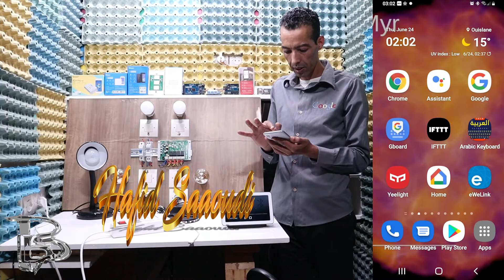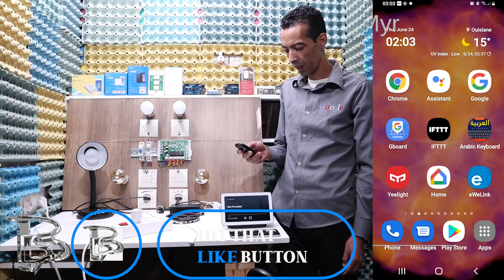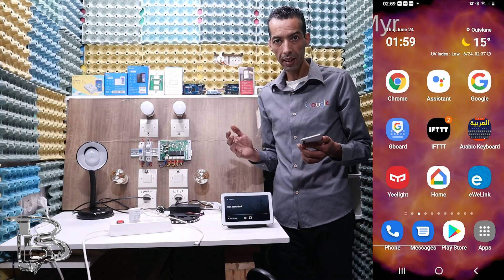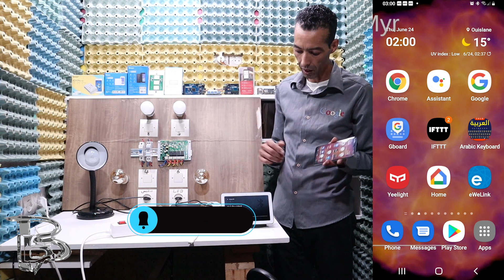فتح الخرائط وإظهار موقع المتصل عند الاتصال بواسطة تطبيق IFTTT